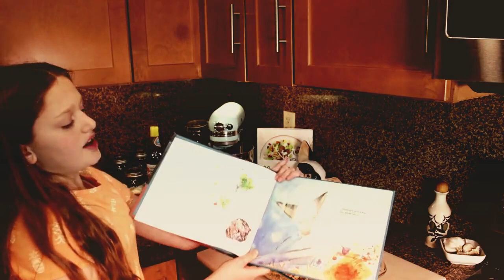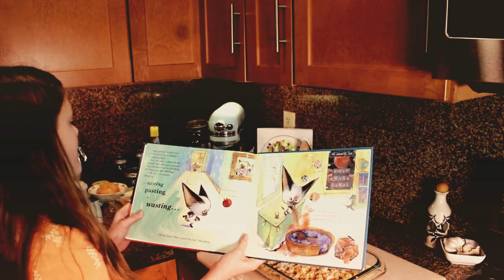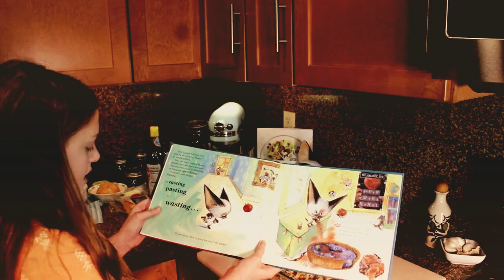Tuna Noodle Casserole--40 Minute Dinner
Tuna noodle casserole is warm and creamy with a crunchy breadcrumb topping and served with green peas. This dinner can also be prepared in advance and refrigerated, although chilled casserole will require longer to reheat.